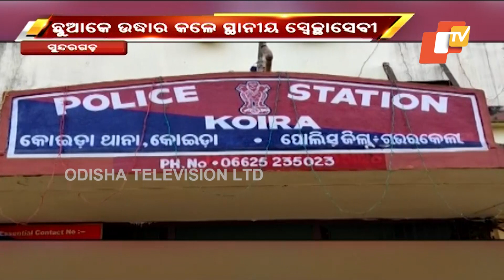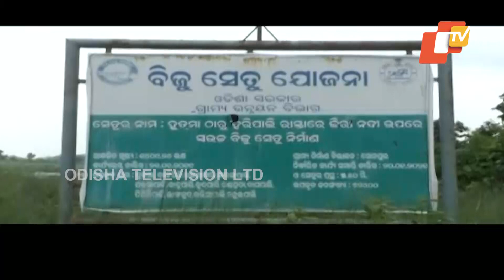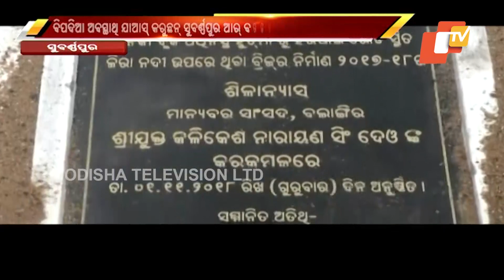Feedin 19 July 2021 | News in Sambalpuri | ଫିଦିନ୍ | ସମ୍ବଲପୁରୀ ଖବର | OTV